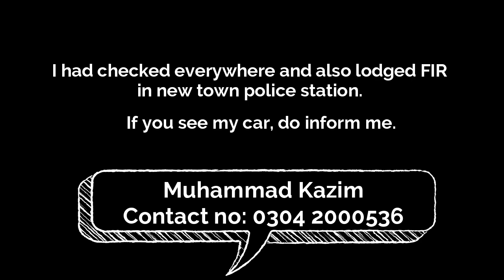My Car is Stolen in Karachi - Help me to find out ?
My car is stolen outside mashriq center DC office service Lane Gulshan Karachi

I had parked at 5.30pm

Light green (rare color) - Vitz BHG-125 - Model 2013 - dent on bumper's right side.

I had checked everywhere and also lodged FIR in new town police station.

no tracker and not insured

If you see my car, do inform me.